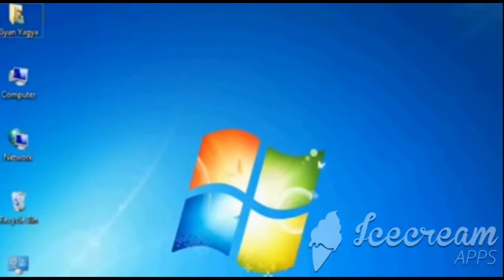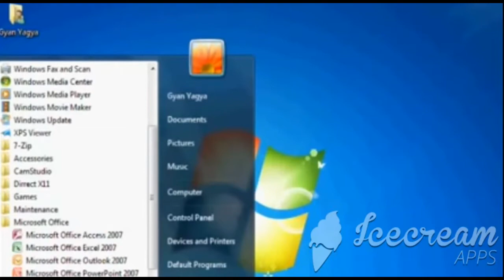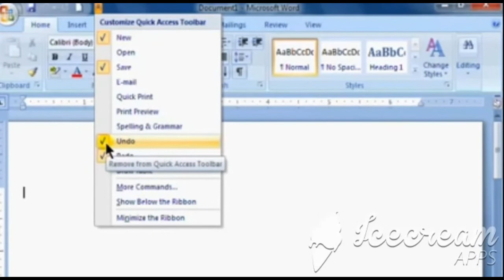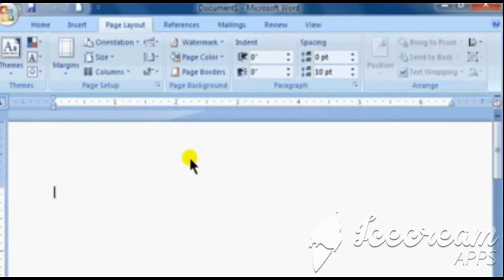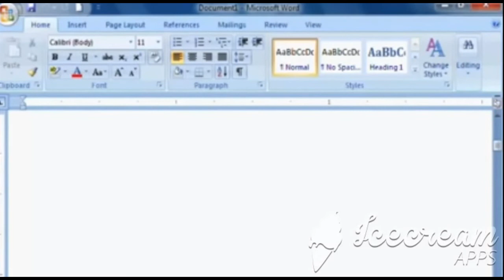आप सभी को msword 2007 का परिचय यू स्टार्ट करना एक्सेस टूलबार रूलर इत्यादि के बारे में बताएंगे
aaj aap sabhi ko MS Word 2007 ka Parichay access toolbar ityadi ke bare mein bataen

Welcome to Ravi Computer Institute
Our Mission is provide technical education to Indian students.

The RCI Computer Institute in ayodhya (Faizabad) has started functioning in the year 2015, Ravi Computer Institute is the sole Institute in ayodhya (Faizabad) for better technology under the MDEG New Delhi .
RCI is founded in 2015 with the mission of providing best quality of Computer education to all class of people in a very reasonable fee structure.

Over the past few years the growth of the computer industry has been quite remarkable and today it is the fastest growing industry, Not just the students or housewives, even experienced professional are helped greatly by upgrading themselves in RCI Institute. As Computer knowledge has become primary requirement for everyone, our Institute provides best Quality Computer Education in most reasonable fee structure to all class of people. Our motive is to make all class of people Computer literate and take all possible advantages to make their future much brighter.
सौजन्य से- रवि यादव (स्टेट कोऑर्डिनेटर) Mo.-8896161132,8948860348